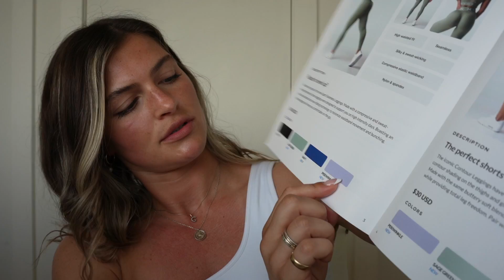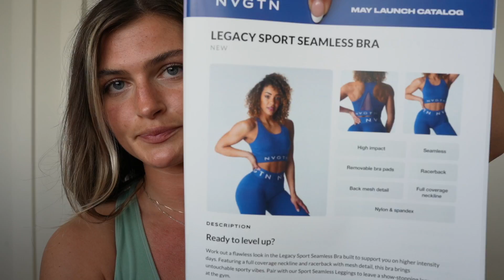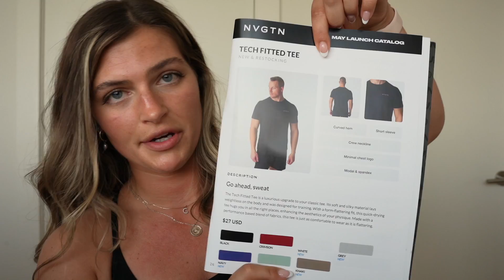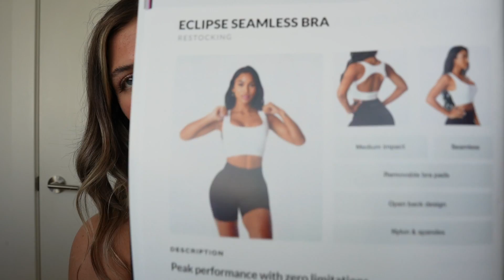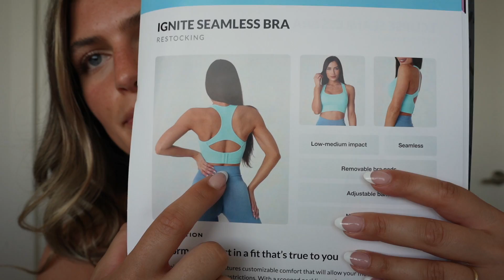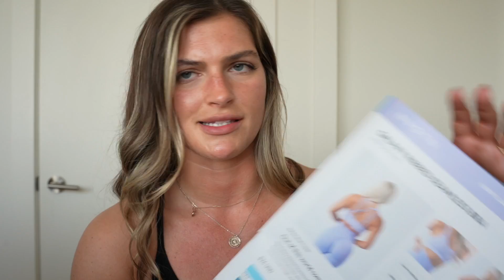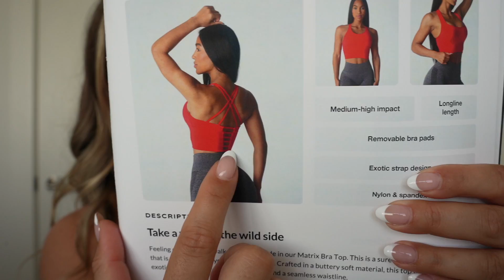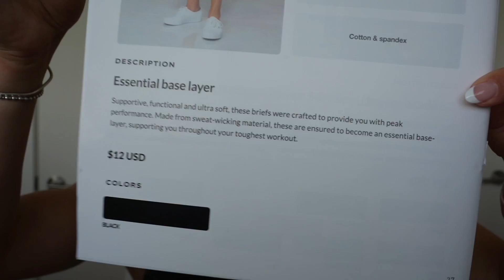NVGTN may 20th launch | DETAILED TRY ON | NEW ITEMS & BIG RESTOCK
Nvgtn May 20th Launch
7 am est/10 am pst
Code LYDIA

HUGE launch!! New contour 2.0 leggings launching!! New shorts and sports bras with a BIG restock :)